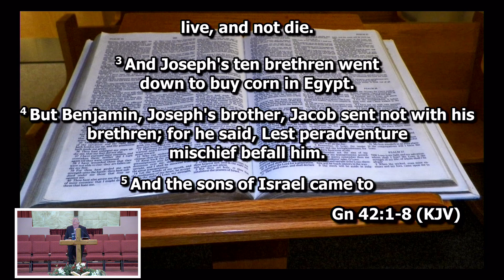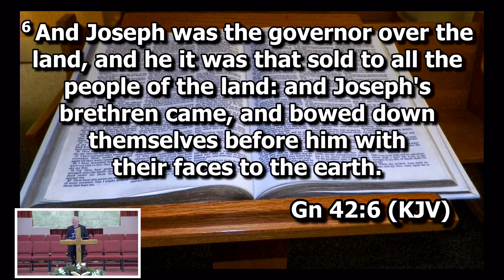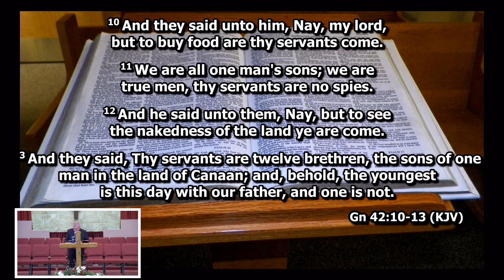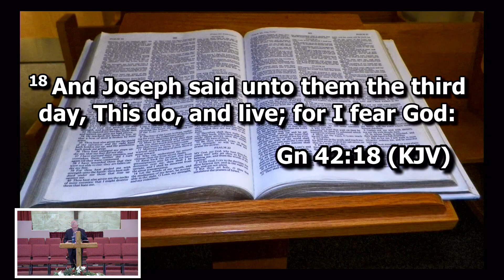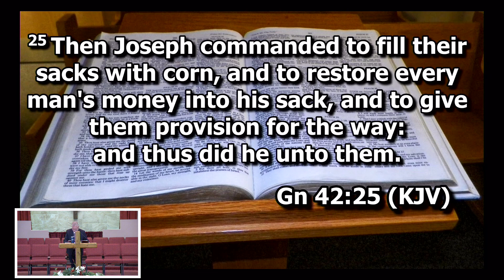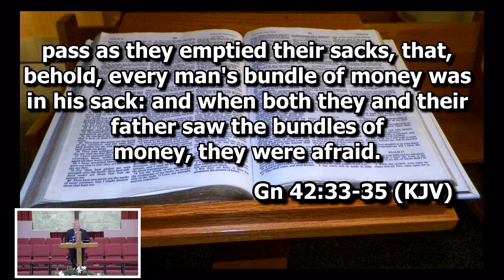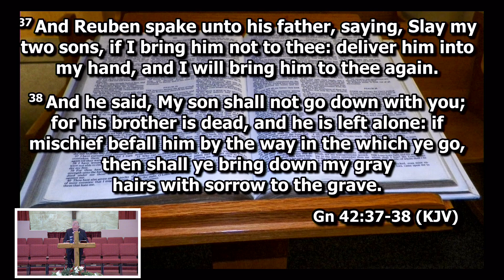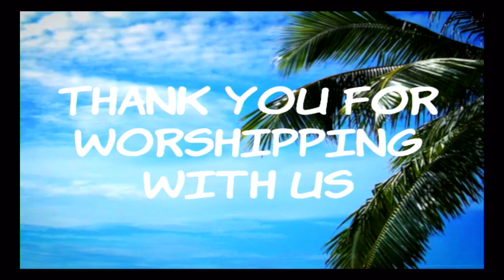Sunday 07 21 2024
Sunday Times:
Sunday Children's Church    10:00 am

Event Times:
FIF (Foundation in Faith) Adult Bible Study
Thursdays at 6:30 pm
Ladies Bible Study (On Summer Break-Resume
September the 10th) Tuesdays at 4:30 pm